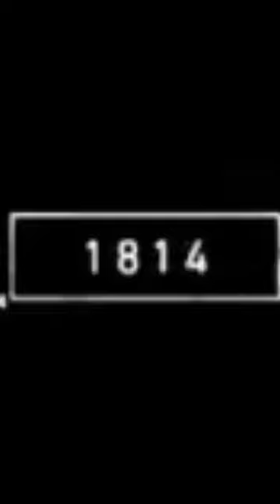2023 mole VS 5000 bce mole